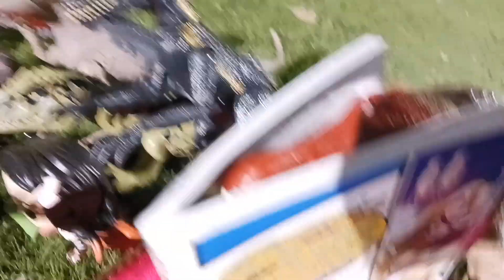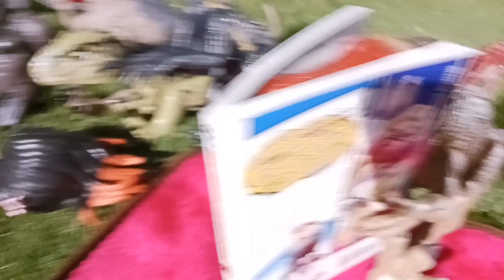godzilla, izuku And Friends 4th of July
the song in my video are not mine